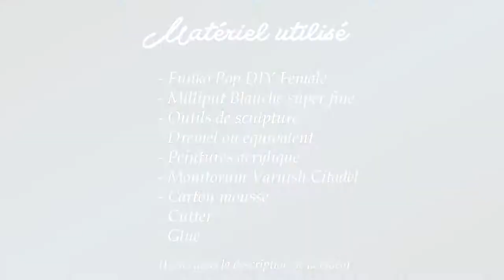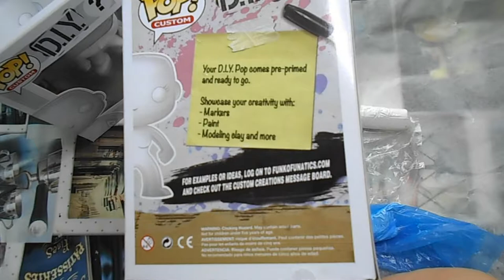Speed Art & Craft #2 - Funko Pop mini-moi (part 1)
1ère partie sur 3 de la vidéo de création de ma Funko pop mini moi
Plus pour le fun et pour me faire la main avant un autre projet Funko Pop qui arrivera dans la foulée.
Vous découvrez ici en mode accéléré évidement, la partie "cheveux" .
Dans la partie 2  ce sera les vêtements et la dernière partie sera consacré au repaint et customisation ^^

*** Les liens du matériel:
- Funko pop DIY Female
- Milliput Blanche super fine
- Outils de sculpture
- Dremel ou equivalent: magasin de bricolage

Si vous avez aimé la vidéo, un petit commentaire et/ou un pouce bleu.

Créativement,

Tiamat / Aleksandra

Graphisme et logo: Tiamat Creations
Vidéo: Tiamat Creations
Montage/Edition: Tiamat Creations